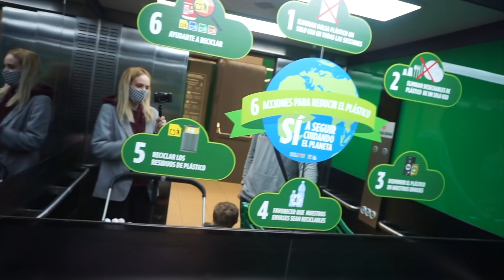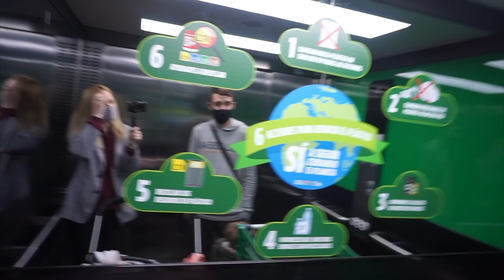Empezamos a buscar COCINA nueva! RECETA🍗 y DÍA en la PLAYA🏖/ Vlog diario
Hola de nuevo familia!! Espero que estéis genial!! En el video de hoy empezamos a tomar medidas de la cocina para poder empezar a diseñarla!!!
Ademas os enseño una receta muy CLASICA mía y pasamos el día en la playa! Nos acompañáis??
Os mandamos Un Millon de Besos!!